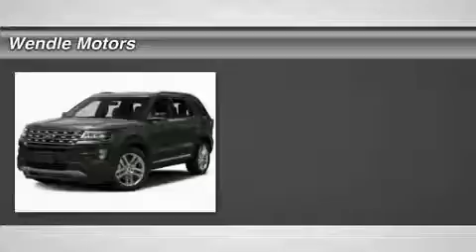2016 Ford Explorer IP-B12715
2016 FORD EXPLORER Spokane, WA
Stock# IP-B12715

Wendle Motors
9000 N Division St

Save $500 - $250 Retail Customer Cash + $250 Ford Credit Bonus Cash (requires Ford Financing). Not all buyers will qualify for Ford Credit financing. Residency restrictions apply. For all offers, take new retail delivery from dealer stock by 11/30/2015. See dealer for qualifications and complete details.